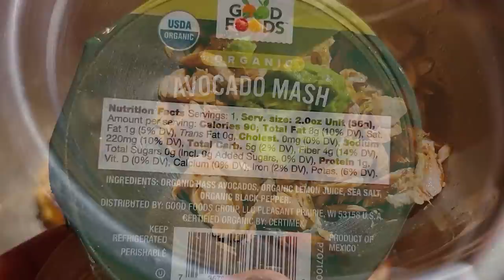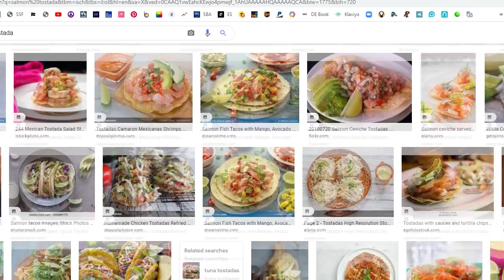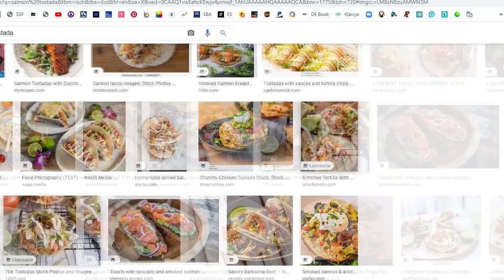Sadie Starts Getting Grain - Car Broken - Fun Cooking